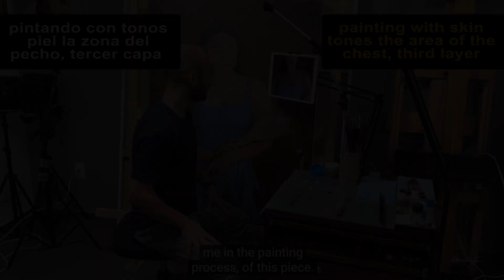teaser como pintar al oleo con tonos piel la zona del pecho tercer capa obra verano por Omar Ortiz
ENGLISH:
If you wish to see the full video, join my online workshop, follow this